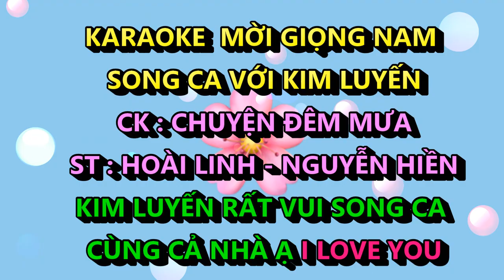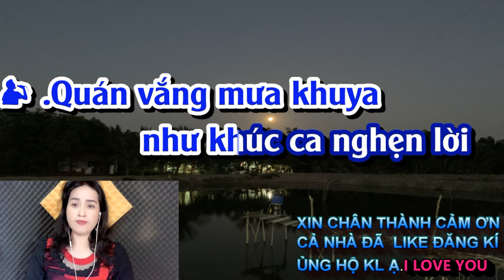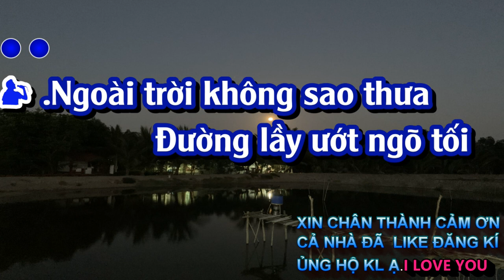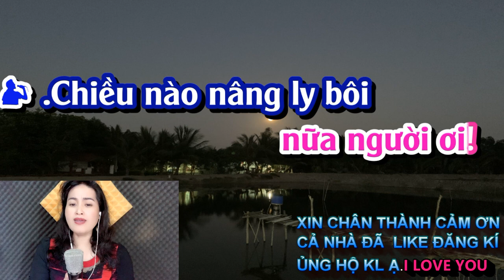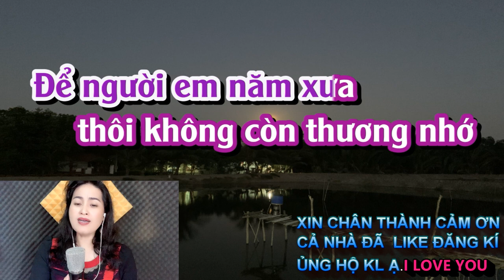CHUYỆN ĐÊM MƯA KARAOKE KIM LUYẾN THIẾU GIỌNG NAM